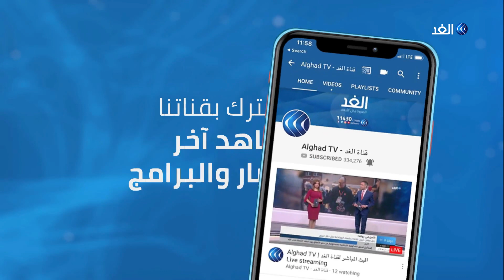تعرف على أبرز الملفات التي يناقشها الوفد الأمني المصري بغزة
أفادت مصادر للغد بأن الوفد الأمني المصري سيصل إلى غزة اليوم لمتابعة ملف التهدئة مع الفصائل الفلسطينية.

وعلى صعيد آخر، أفاد مراسل الغد بأن طيران الاحتلال قصف مواقع فلسطينية وسط  وشمال قطاع غزة ، وزعم جيش الاحتلال أن القصف جاء ردا على اختراق طائرة مسيرة للحدود وإلقائها عبوة ناسفة باتجاه مركبة عسكرية إسرائيلية في وقت سابق أمس.
مزيد من التفاصيل مع مراسل الغد في غزة حازم البنا مع الإعلامي أحمد بصيلة.